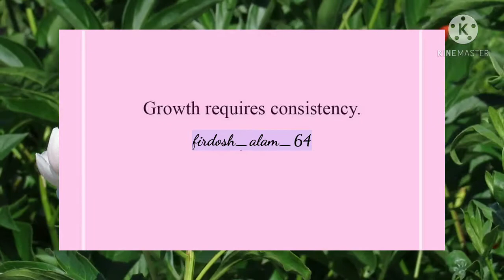Morning Relaxation (Meditation)🧘🧘🧘 videos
Relaxation video and meditation  video
pice of mind
fbo channel